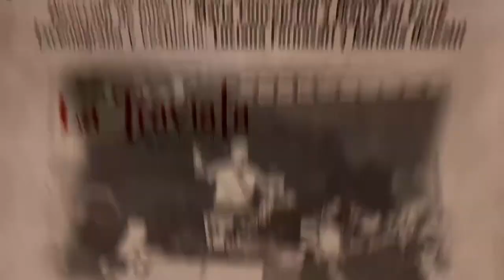Ópera La Traviata - 21,23 y 26 de agosto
3 funciones en el Teatro Lírico, 21,23 y 26 de agosto.
Dirección musical: Maestro Emilio Rocholl
Orquesta de Cámara, Coro Estable y Ballet del Centro del Conocimiento.